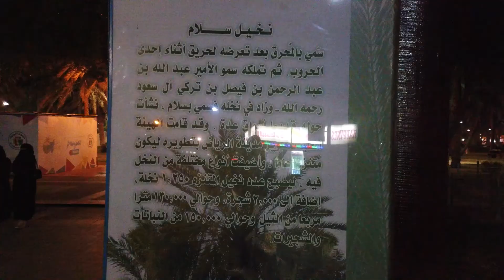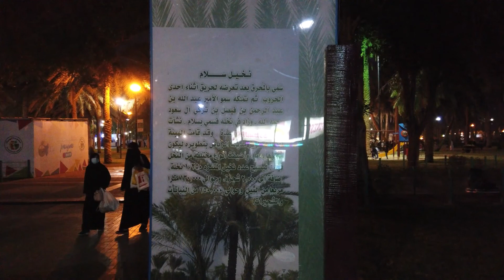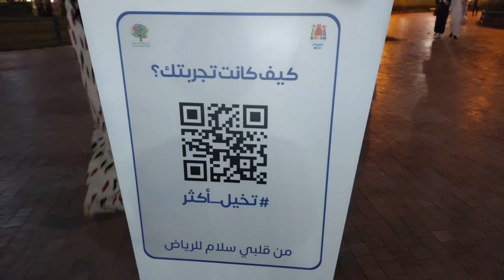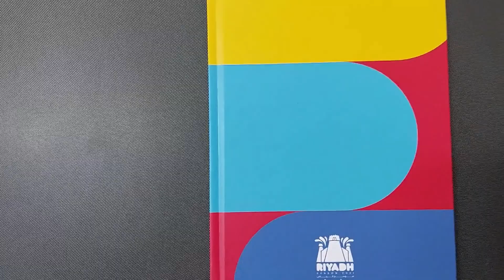Baby Birthday | Select Marathi in caption to get English subtitles | बाळाचा वाढदिवस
Date of upload to YouTube : 03/01/2022
Vlog no. 55
Select Marathi in caption to get English subtitles.